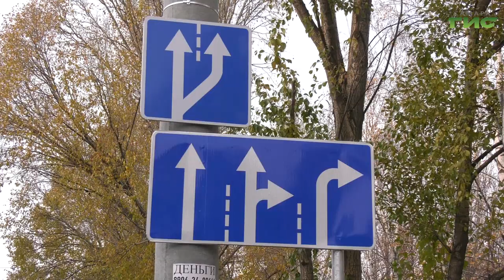В Самаре проходит финальный этап приема благоустройства улицы Стара-Загора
В Самаре проходит финальный этап приема благоустройства улицы Стара-Загора. Представители  профильных департаментов  совместно с сотрудниками муниципального бюджетного учреждения "Дорожное хозяйство" выявили ряд недочетов в ремонте. Устранил ли их подрядчик расскажет Елена Малютина.